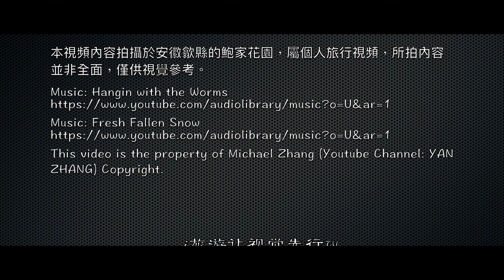曾经的鲍家大花园 | 安徽｜Bao's Garden | Travel In China | HD